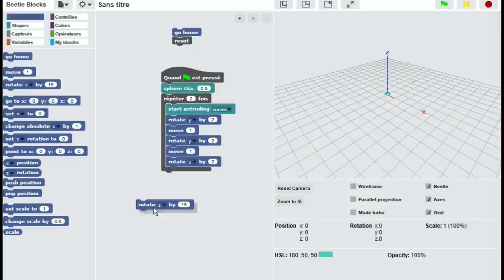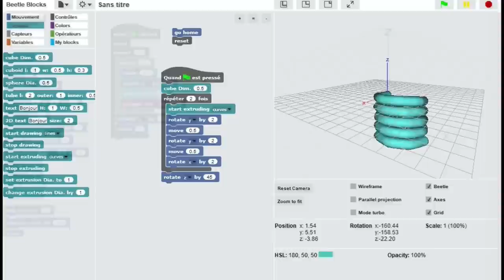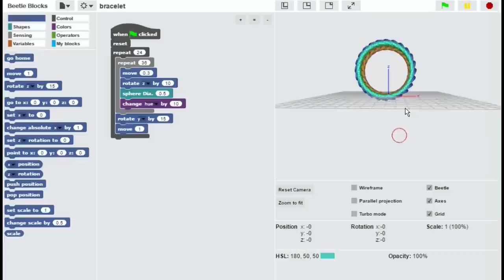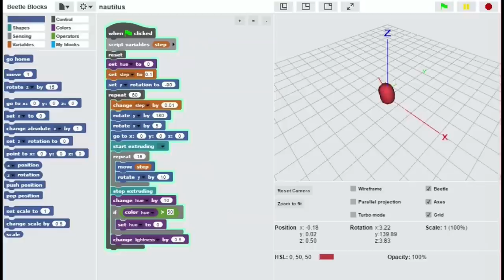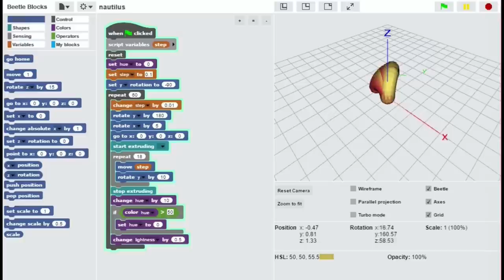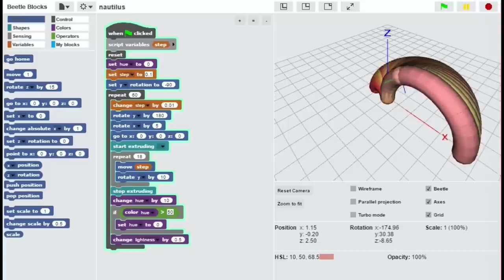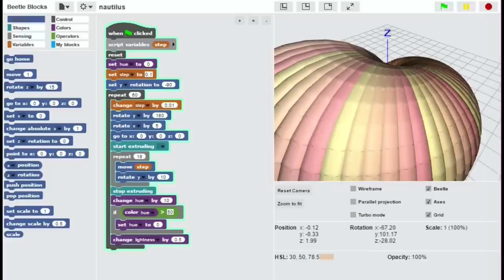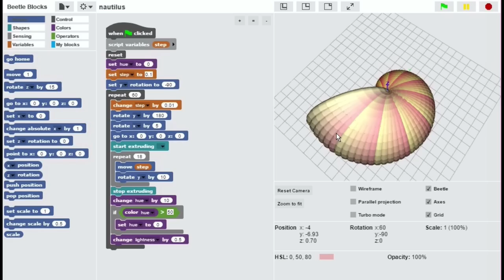BeetleBlocks comme Scratch mais en 3D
Avec Scratch, la scène que vous créez est en 2D. BeetleBlocks introduit la troisième dimension avec la même facilité de programmation que Scratch. BeetleBlocks ne fonctionne qu'avec le navigateur Chrome et c'est encore une version alpha. Il faut donc lui pardonner ses défauts de jeunesse. Les fichiers créés par BeetleBlocks sont exportables au format .STL et donc directement imprimables avec une imprimante 3D. Voici un premier aperçu de ses possibilités, en attendant que le produit se stabilise.